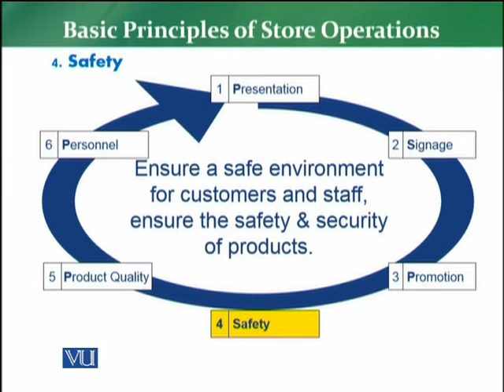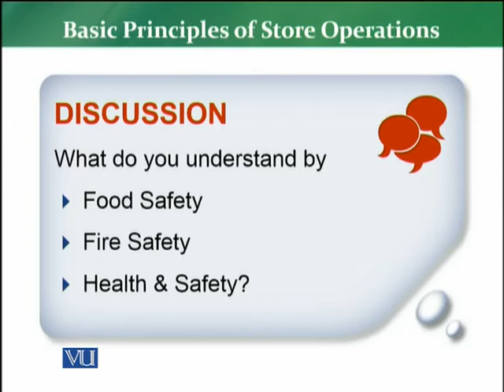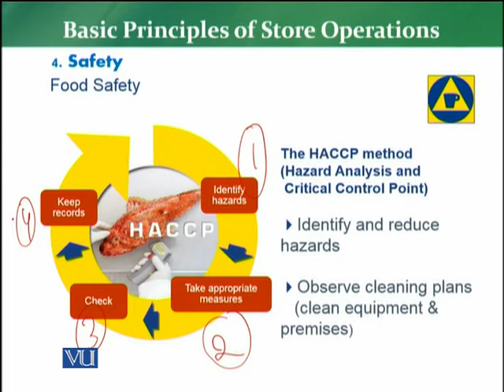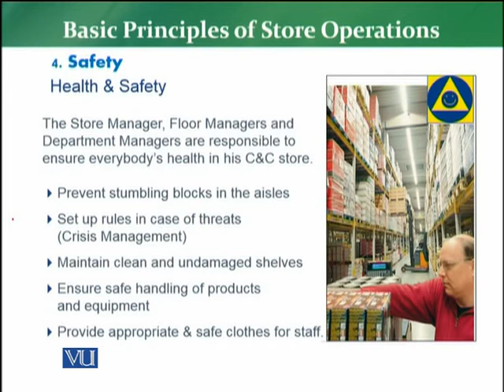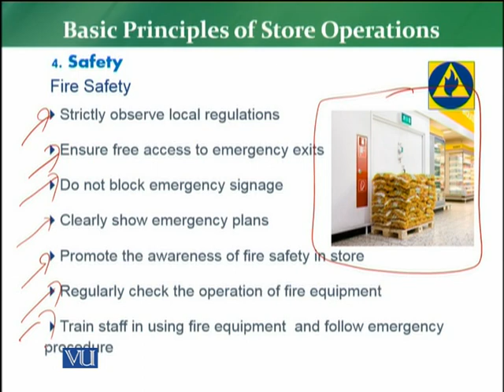MKT726_Topic103 | Retail Management